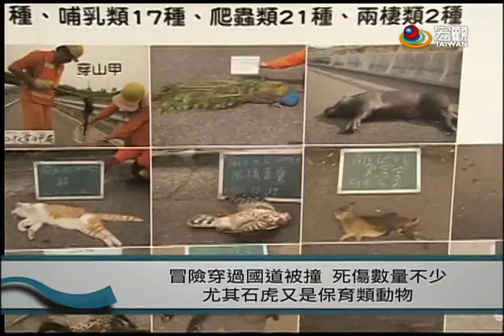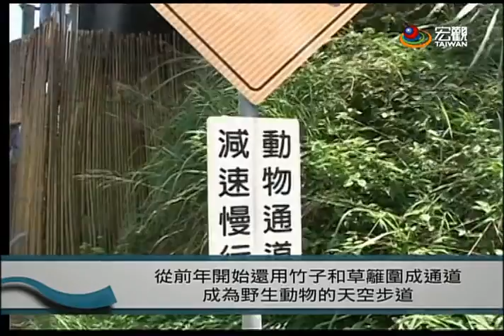國三西湖段 高公局設石虎天空步道—宏觀粵語新聞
國道三號苗栗西湖路段，經過石虎和野生動物棲地，經常發生動物被撞死的事件，高公局因此將一座跨越橋，設計成石虎天空步道，成為動物的小天地。